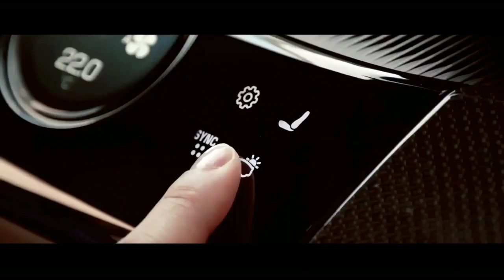new 2023 Ferrari Purosangue SUV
The Ferrari Purosangue is the first ever four-door, four-seater car in Ferrari’s history.
The Purosangue rides on 22-inch rims up front and 23-inch whoppers at the rear, clothed in notably low-profile tyres.
It will be available with only one powertrain: a 6.5-liter naturally aspirated V-12 engine that revs to 8250 rpm. Its power output of 715 horsepower and 528 pound-feet (715 Nm) of torque.
The engine sends some drive to the front wheels via a miniature transmission on the front axle, and sends the rest down to the back axle via a rear-mounted gearbox.
In this case, it’s an eight-speed dual-clutch system.
Ferrari says the definitely-not-an-SUV can hit 62mph(100 kilometers) from rest in 3.3 seconds, scorch from 0-124mph (200 kilometers) in just 10.6 seconds and top out beyond 192mph 310 kilometers per hour. Performance-wise, it’s a supercar.
Local pricing will be released closer to the market launch but in Ferrari's home market, prices will start at 390,000 euros